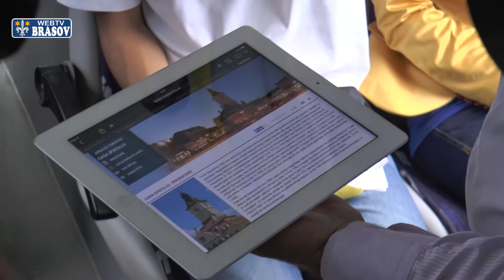Internet gratuit pe autobuzele RAT Brasov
Oricine calatoreste cu mijloacele de transport in comun ale RAT Brasov are posibilitatea, din aceasta luna,  sa se conecteze gratuit la internet 3G, prin smartphone-ul sau tableta proprie.

Echipamentele ce vor fi instalate pe cele 250 de autobuze si troleibuze oferă posibilitatea oricărui călător care are la dispoziţie un dispozitiv mobil  să se conecteze la internet la o viteză de 21 Mbps. Această viteză de trafic permite navigarea pe internet pentru căutarea de informaţii, adrese, locaţii de vizitat, obiective turistice sau a destinaţiei finale a călătoriei, dar şi accesul pentru postări pe reţelele de socializare sau pentru consultarea poştei electronice.

Initiatoarea proiectului, Primaria Brasov, considera că prin acest serviciu de comunicare va creşte atractivitatea transportului în comun în Municipiul Braşov, mai ales în rândul tinerilor. Braşovenii şi turiştii  vor putea astfel ca pe durata unei călătorii să acceseze informaţii despre locuri pe care doresc să le viziteze sau alte informaţii de care au nevoie. Acest proiect va completa celelalte proiecte avute în desfăşurare de municipalitate, respectiv e-ticketing-ul şi reabilitarea capetelor de linii RAT care, in final, vor asigura un transport în comun civilizat si modern.

Deocamdata s-au instalat sisteme wi-fi în 182 de mijloace de transport în comun, respectiv 18 troleibuze şi 164 de autobuze. Până luni se finalizează acţiunea de instalare, astfel că, începând cu saptamina viitoare, toate maşinile care vor iesi în trafic vor avea sistemele instalate şi operaţionale.

Furnizorul acestor servicii este DIGI Mobil, care asigură atât componenta de echipamente, cât şi cea de servicii de internet. Costul pentru furnizarea  de servicii de internet gratuit  este de 8 euro/autobuz/lună, si include si furnizarea de echipamente: router, antena, convertor, configurarea acestora şi serviciul de internet.